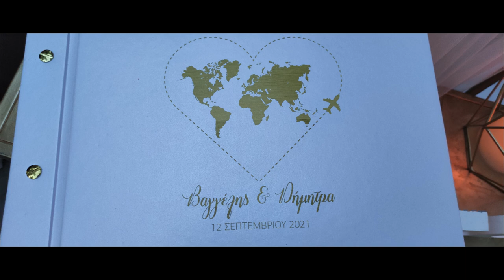Γάμος Βαγγέλη - Δήμητρας